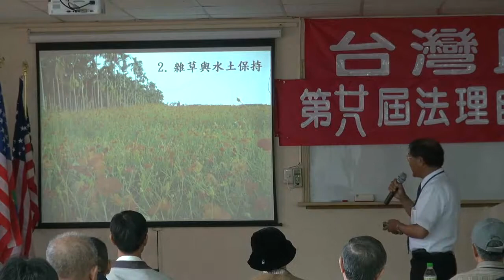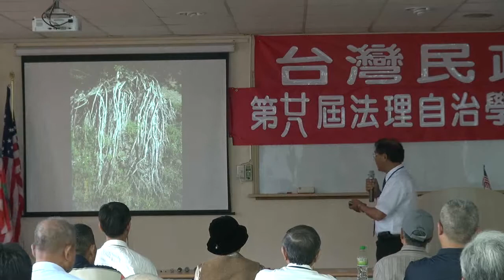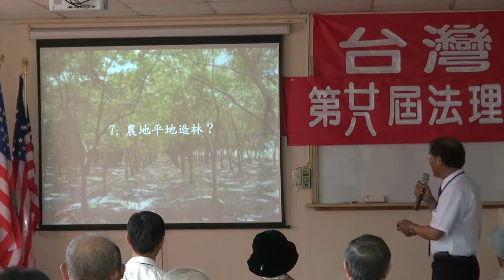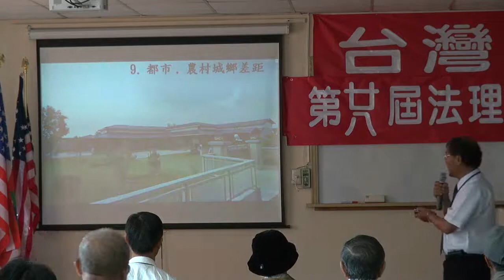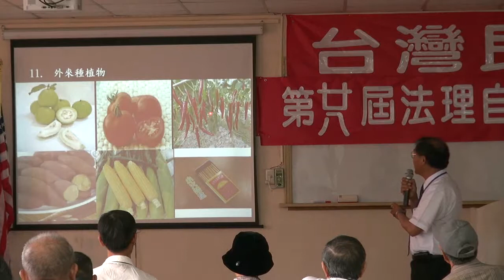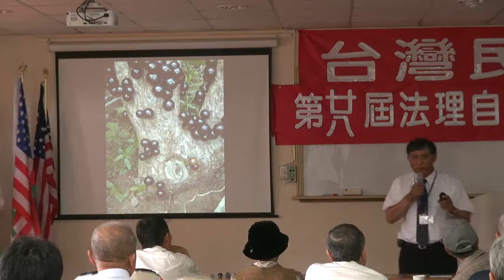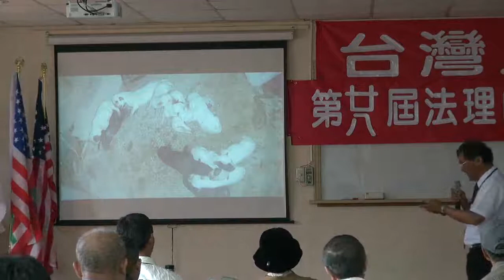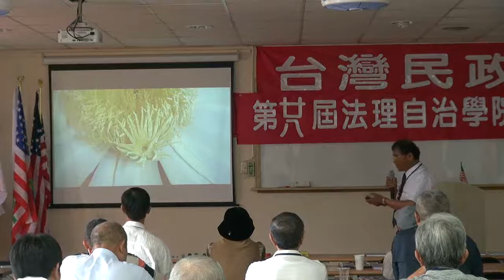120422-9a-農場管理與健康-潘良華-台灣民政府第28屆法理自治學院